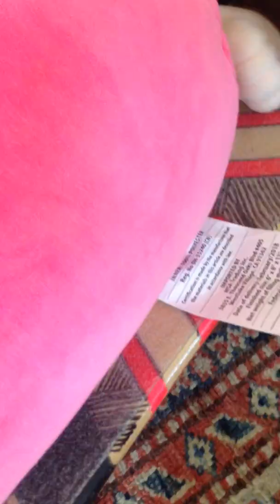Pink fluffy unicycle